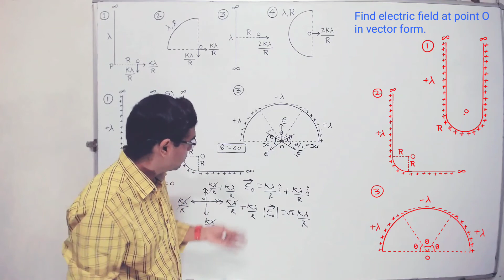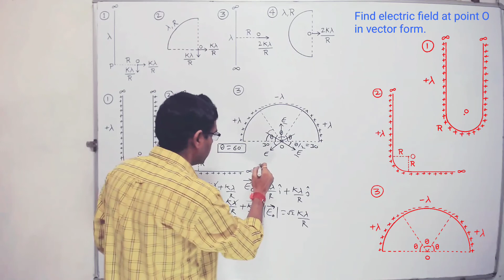Electrostatics13 (Electric field due to uniform linear charge distribution)